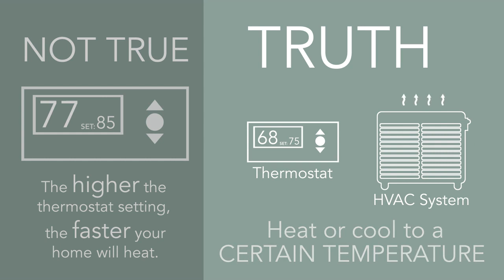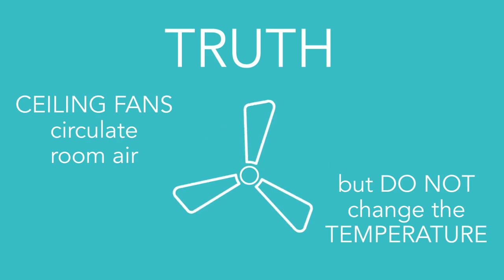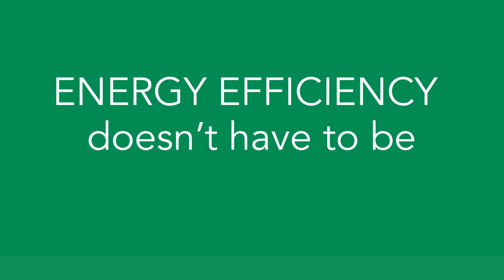Common Energy Myths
Save energy and money by busting a few common energy myths!